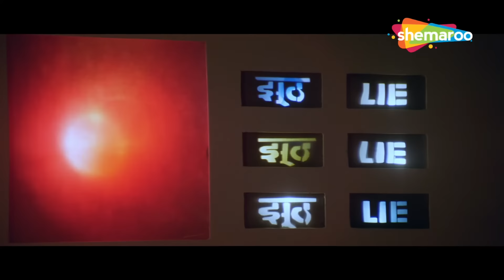तुम इंसान नहीं मेरे भगवान हो | Pathar Ke Insan - Part 3 | Sridevi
प्रतिभाशाली बहनें, सीता और लता, प्रसिद्ध कलाकार हैं। हालाँकि, उनके बीच की प्रतिद्वंद्विता दूरगामी परिणामों वाली प्रतिस्पर्धा को जन्म देती है।

Talented sisters, Sita and Lata, are renowned performing artists. However, the rivalry between them leads to a competition with far-reaching consequences.

Movie: Pathar Ke Insan (1990)
Star Cast - Vinod Khanna, Jackie Shroff, Sridevi, Poonam Dhillon
Director - Shomu Mukherjee
Producer - Shomu Mukherjee
Cinematographer - Aloke Dasgupta
Music Director - Bappi Lahiri
Story - Bhagyaraj
Screenplay - Shomu Mukherjee, Bhagyaraj, Tanveer Khan
Dialogues - Tanveer Khan
Editor - Keshav Hirani